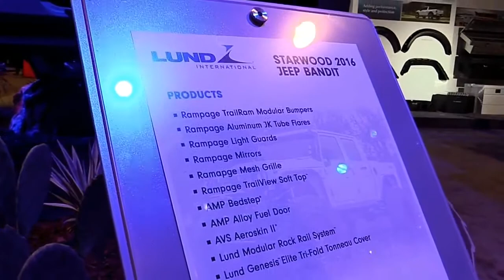2017 Starwood Jeep Bandit Premium Blue Features | New Design Exterior Interior | First Impression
2017 Starwood Jeep Bandit Premium Blue Features | New Design Exterior Interior | First Impression

LET’S CHECK ANOTHER VIDEO :
3. 2017 Audi RS 7 Performance Limited Red | Exterior and Interior | First Impression | Look in HD
5. 2017 Audi Q7 3.0T Quattro Pearl White | Exterior and Interior | First Impression | Look in HD
8. 2018 Toyota Tundra TRD Sport Grey Features | Exterior and Interior | First Impression | Look in HD
9. 2018 Mercedes E Class Coupe E400 Features | Exterior and Interior | First Impression | Look in HD